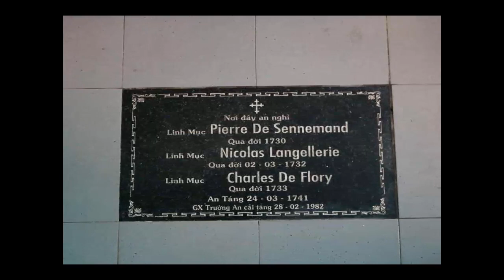NHÀ THỜ GIÁO XỨ PHƯỜNG ĐỨC (TỔNG GIÁO PHẬN HUẾ) - SERIES HÌNH ẢNH MỘT SỐ NHÀ THỜ TẠI VIỆT NAM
(Tiếp cận nhà thờ Công giáo ở góc độ lịch sử, ở TGP Huế, trước hết, phải biết đến nhà thờ giáo xứ Phường Đúc, ở Phường Phường Đúc, TP. Huế này. Đây là một xứ đạo lâu đời, và có lịch sử hết sức đau thương...)
Giáo xứ Phường Đúc có thể xem như chiếc nôi của Giáo đoàn Đàng Trong, từng chứng kiến biết bao sự ra đời, đổi thay và thăng trầm của công cuộc truyền giáo. Giáo xứ còn là cửa ngõ dẫn vào Giáo phận Huế tách rời khỏi Giáo phận Quy Nhơn Đông Đàng Trong (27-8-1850). Nhờ là nơi phát sinh dòng Mến Thánh Giá Huế, dòng Sư huynh Thánh Tâm, nơi thiết lập đại chủng viện đầu tiên và tòa giám mục thứ hai của Giáo phận Đàng Trong, nơi chào đời vị thánh tử đạo đầu tiên và là nơi tuẫn giáo cách rùng rợn nhất của một thừa sai Giáo phận Huế, giáo xứ Phường Đúc quả là bức tranh thu nhỏ mà đầy đủ về cuộc sống đức tin phong phú và anh dũng của Giáo phận. Nay “thuật lại lịch sử của mình là một cách để chúc tụng Thiên Chúa và tạ ơn vì những ân huệ mà Người đã ban” (ĐTC Phanxicô).